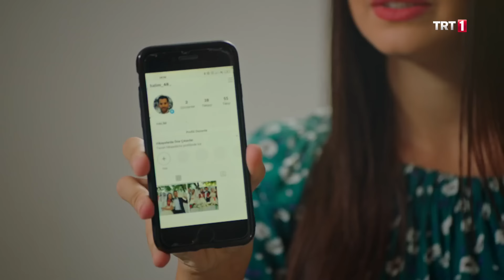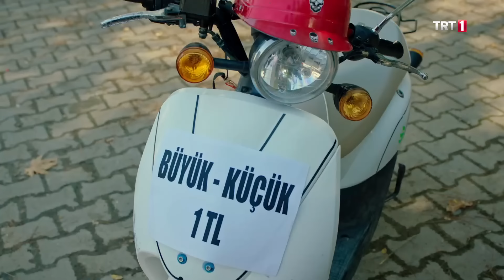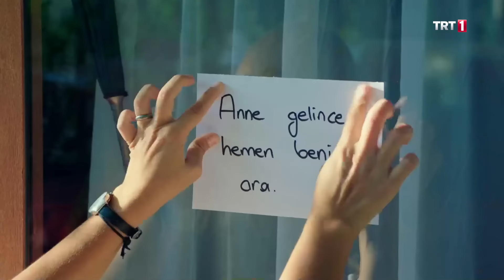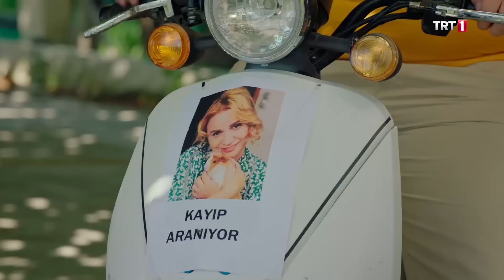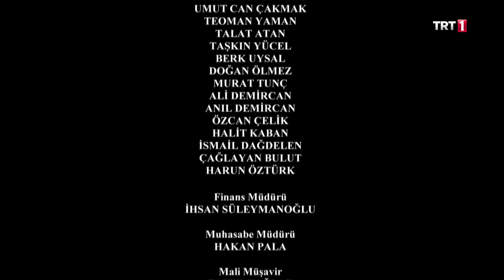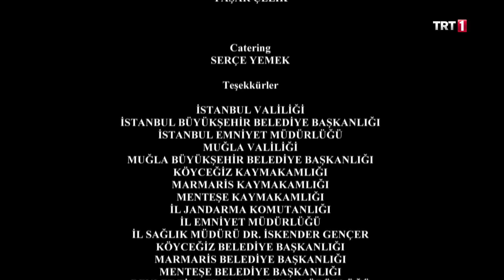Kalk Gidelim 119. Bölüm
Kalk Gidelim 119. Bölüm Özeti:

Kelle İsmail’in evinde verilen davette herkesin keyfi son derece yerindedir. Dudu ve Duru’nun ise bu davete gitmelerinde bambaşka bir neden vardır. Dalgiller davetteyken Perihan tek başına, evde geleneksel pekmezli aşure yapar. Geç kaldığı için dağıtımı akşam karanlıkta yapar. Son zamanlarda kafasında sık sık gel gitler yaşayan Perihan, Dalgiller’in mermercide olduğunu unutur. Aşure götürmek üzere eve gittiğinde anlayamadığı bir sürprizle karşılaşır.

Sabah olunca Seyfettin ve ailesi tarlanın dört metre kazıldığını fark eder. Bunun üzerine büyük olay çıkar. Seyfettin ve Samim, Kelle İsmail’in kendilerini yemeğe alıp evi boşalttığını ve gömüyü tarladan çıkardığını düşünürler. Mustafa Ali ise buna ihtimal vermez. Jandarma yaptığı tetkiklerde somut bir bulguya rastlamasa da Kelle İsmail konu ile ilgili tek zanlıdır ve sorgulanacaktır. Jandarma’nın tek konusu kazılan tarla değildir. Şakir annesinin ortadan kaybolması üzerine Jandarmayı aramıştır.

Jandarma, Samim’in verdiği ifadeden sonra Kelle İsmail’i sorgular ve gözaltına alır. Kelle İsmail, geceyi karakolda geçirecektir. Bu durum da Yasemin için yepyeni bir travma demektir.

KalkGidelim her cumartesi TRT1'de!